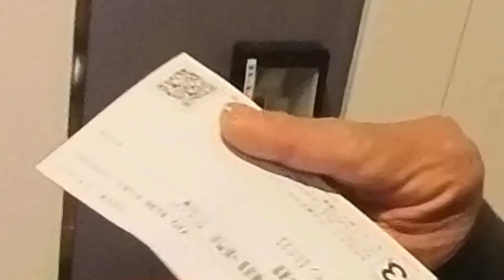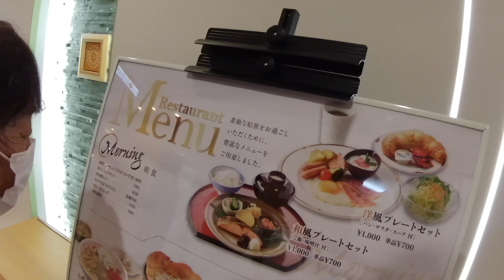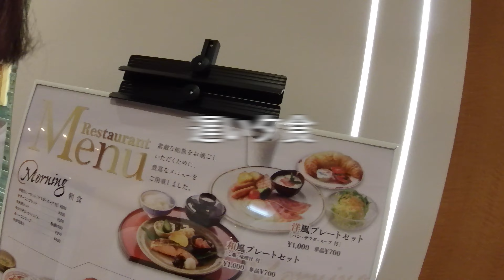[レブル250]❷東京九州フェリーに乗り込み横須賀港から新門司港まで２１時間・下船そしてホテルまで 。海の上で朝を迎える素晴らしさ。海の上で夕陽を見送る寂しさ最高でした。 4K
フェリーの中を色々見て周り、映画館や海を見ながらトレーニングを楽しんだり。海の上で朝を迎えたり夕陽を見たり感動でした。